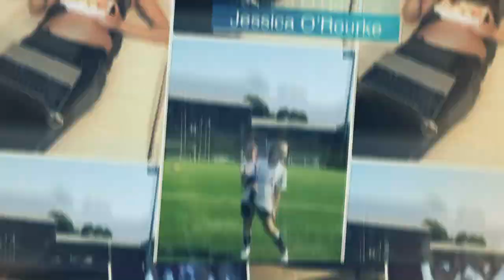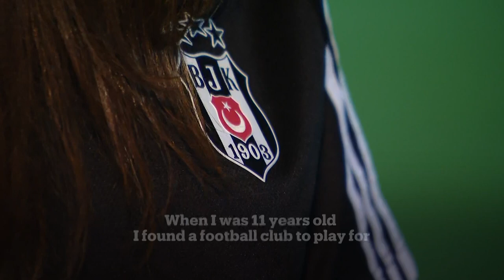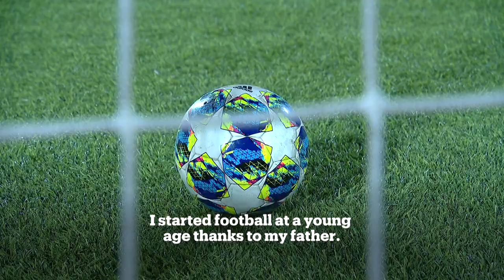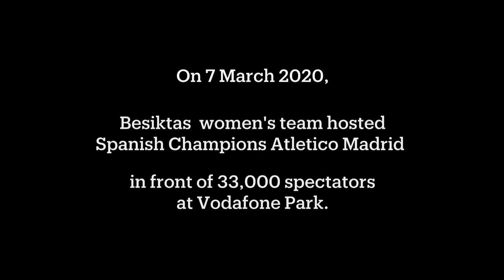BEYOND THE GAME: BESIKTAS AND BABIES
Them: Oh you're pregnant. I guess that's the end of your playing career, right?

Jessica: Wrong.

This is the story of Footballer, Mother, and all round badass Jessica O’Rourke Carmikli, who really opened up to me about her journey of motherhood and her career for our Beyond The Game special ‘Beşiktaş and Babies’.